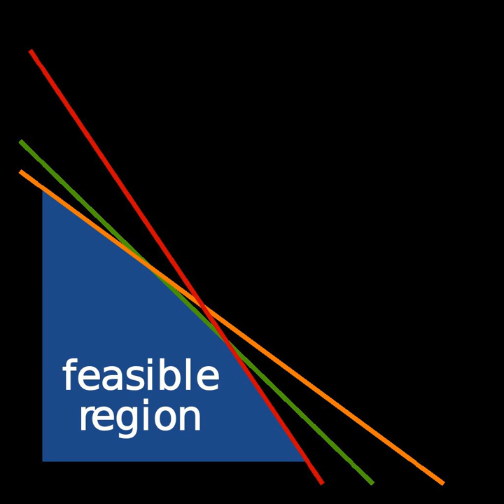Inequality (mathematics) | Wikipedia audio article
00:02:30 1 Properties
00:02:53 1.1 Transitivity
00:03:46 1.2 Converse
00:03:52 1.3 Addition and subtraction
00:04:15 1.4 Multiplication and division
00:04:53 1.5 Additive inverse
00:05:32 1.6 Multiplicative inverse
00:05:58 1.7 Applying a function to both sides
00:06:49 2 Ordered fields
00:08:14 3 Chained notation
00:09:09 4 Sharp inequalities
00:09:17 5 Inequalities between means
00:10:10 6 Power inequalities
00:10:20 6.1 Examples
00:11:01 7 Well-known inequalities
00:11:22 8 Complex numbers and inequalities
00:11:49 9 Vector inequalities
00:17:54 10 General existence theorems
00:18:18 11 See also
00:21:32 12 References
00:26:42 13 External links
00:28:55 See also

- Socrates

SUMMARY
In mathematics, an inequality is a relation that holds between two values when they are different (see also: equality).

The notation a ≠ b means that a is not equal to b.It does not say that one is greater than the other, or even that they can be compared in size.If the values in question are elements of an ordered set, such as the integers or the real numbers, they can be compared in size.

The notation a  b means that a is less than b.
The notation a  b means that a is greater than b.In either case, a is not equal to b. These relations are known as strict inequalities. The notation a  b may also be read as "a is strictly less than b".In contrast to strict inequalities, there are two types of inequality relations that are not strict:

The notation a ≤ b or a ⩽ b means that a is less than or equal to b (or, equivalently, not greater than b, or at most b); "not greater than" can also be represented by a › b, the symbol for "greater than" bisected by a vertical line, "not". (The Unicode characters are: U+2264 ≤ LESS-THAN OR EQUAL TO, U+2A7D ⩽ LESS-THAN OR SLANTED EQUAL TO, and U+226F › NOT GREATER-THAN.)
The notation a ≥ b or a ⩾ b means that a is greater than or equal to b (or, equivalently, not less than b, or at least b); "not less than" can also be represented by a ‹ b, the symbol for "less than" bisected by a vertical line, "not". (The Unicode characters are: U+2265 ≥ GREATER-THAN OR EQUAL TO, U+2A7E ⩾ GREATER-THAN OR SLANTED EQUAL TO, and U+226E ‹ NOT LESS-THAN.)In engineering sciences, a less formal use of the notation is to state that one quantity is "much greater" than another, normally by several orders of magnitude.  This implies that the lesser value can be neglected with little effect on the accuracy of an approximation.  (For example, the ultrarelativistic limit in physics.)

The notation a ≪ b means that a is much less than b. (In measure theory, however, this notation is used for absolute continuity, an unrelated concept.)
The notation a ≫ b means that a is much greater than b.